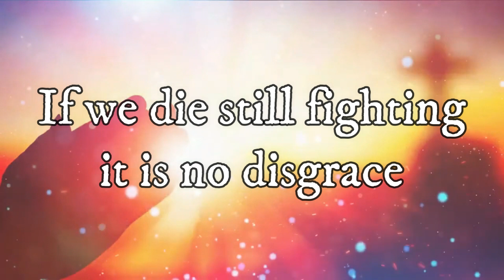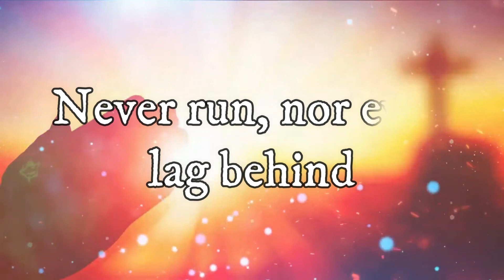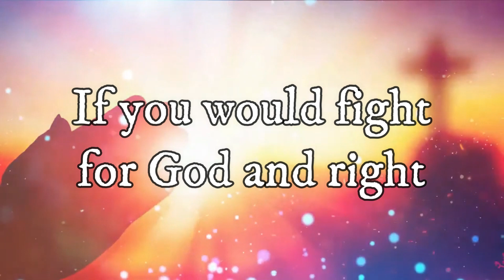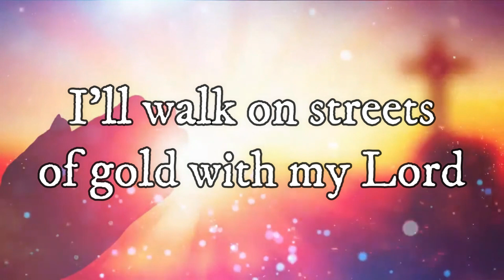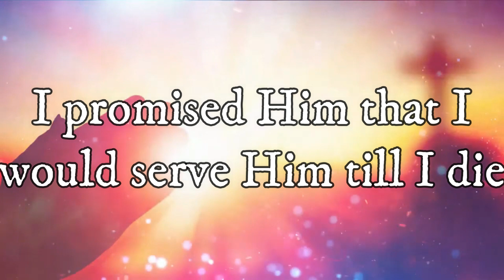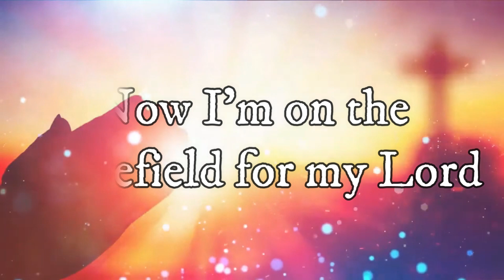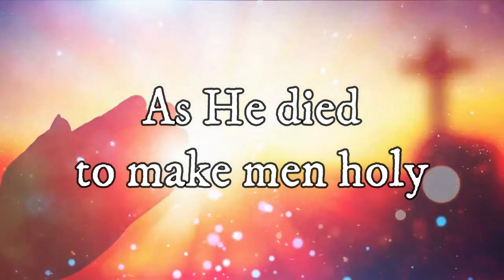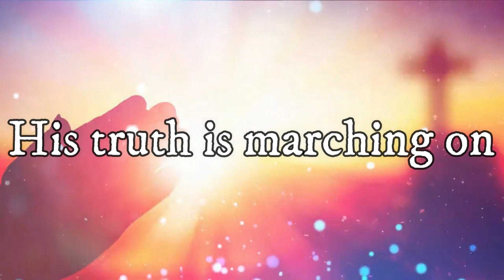Christian Soldier Medley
Words and Music by Rick Powell
Accompaniment from @koleksyonniri1308
Video background from @namaduma